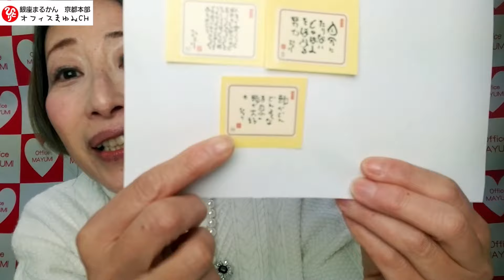【今しかない？】年末年始こそするべき事！挑戦！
●動画で紹介された商品を見てみる

●さっそくネット注文してみる！

●電話で質問しながら注文してみる
(営業時間10時~18時、日・祝定休)

●オフィスまゆみちゃんに質問してみたい

●大人気！聞くだけで元気になると噂の
『なんとかなる音頭』CDや
かわいいワッペン、その他グッズ、
書籍など絶賛発売中！！

●お問合せ先
(10:00～18:00 ／日祝休)

●SNSも毎日配信！🐦️
みんなのプライベート公開中❤️🤍